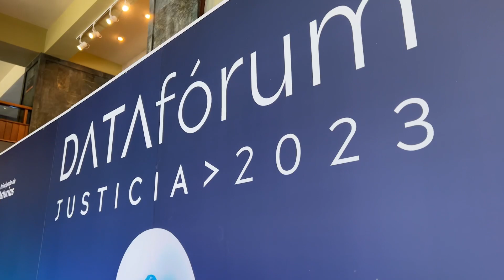El presidente de Ineco participa en DataForum Justicia 2023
Sergio Vázquez Torrón ha explicado el papel de Ineco en la digitalización de las administraciones que ponen a la sociedad en el centro de su transformación